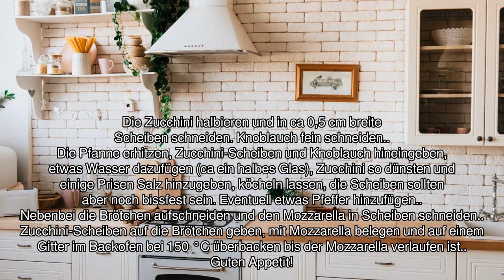[Audio-Rezept] Überbackene Zucchinibrote - Einfaches Rezept zum Nachkochen